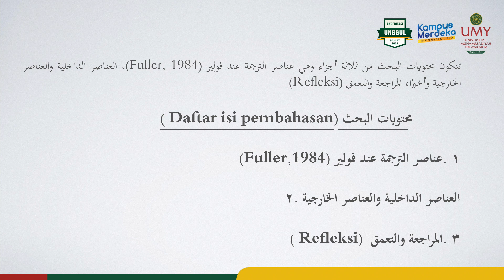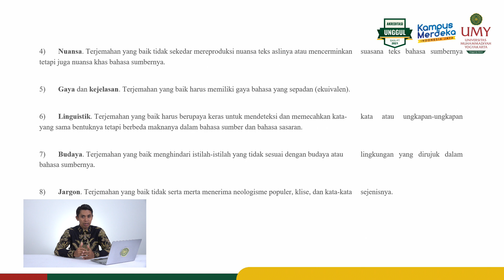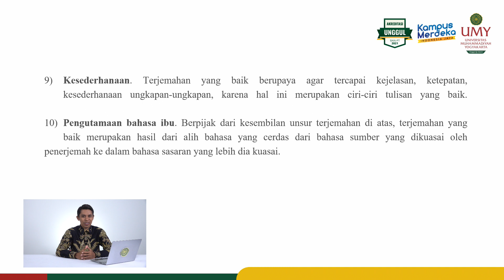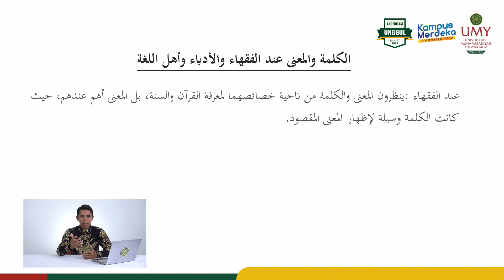Muhammad Naim Madjid, S.S., M.I.S., Ph.D. | Unsur-unsur Terjemah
Video MOOCs Mata Kuliah Terjemah
Program Studi Pendidikan Bahasa Arab | Fakultas Pendidikan Bahasa

Video ini membahas mengenai unsur-unsur dalam terjemahan Bahasa Arab yang baik.